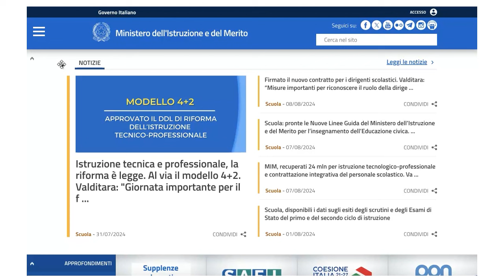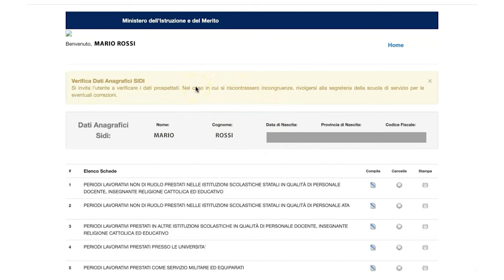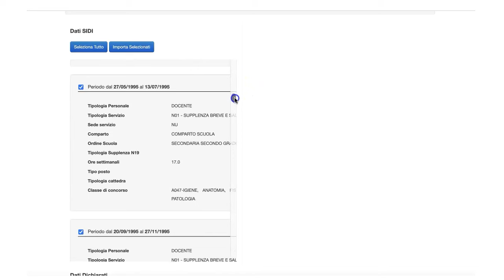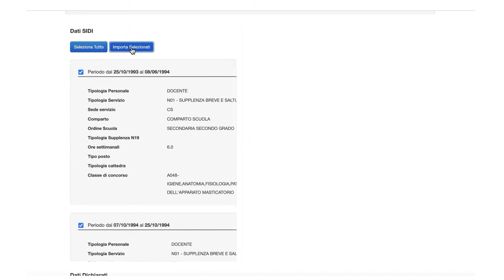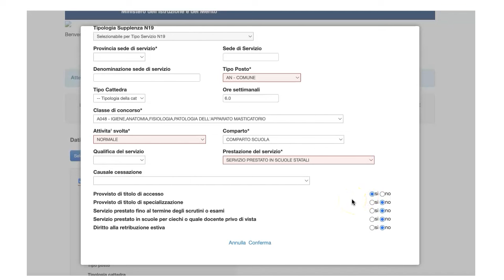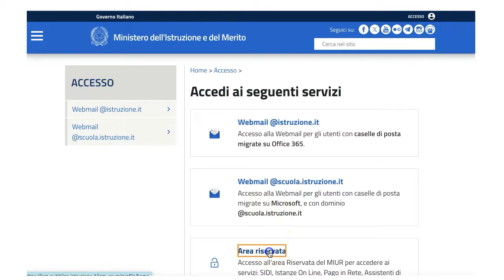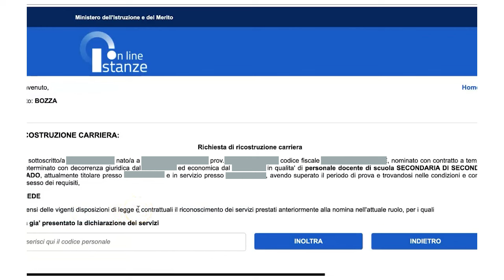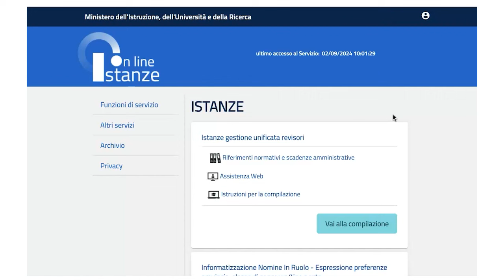Ricostruzione di carriera, come compilare la domanda entro il 31 dicembre - VIDEO TUTORIAL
scuola news docenti Come compilare la domanda ricostruzione di carriera.
Per la compilazione della domanda di ricostruzione della carriera c'è tempo fino alle ore 23:59 del 31 dicembre 2024. Al video un tutorial del prof. Lucio Ficara su come compilare la domanda passo dopo passo.

e sui nostri canali social